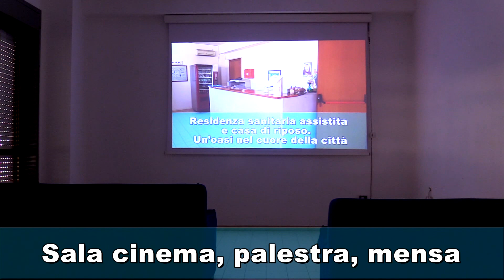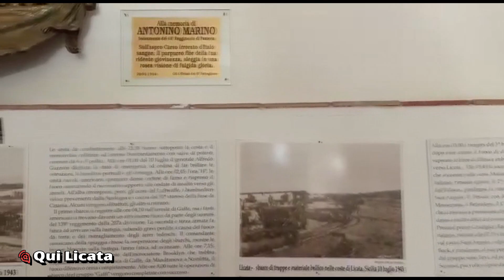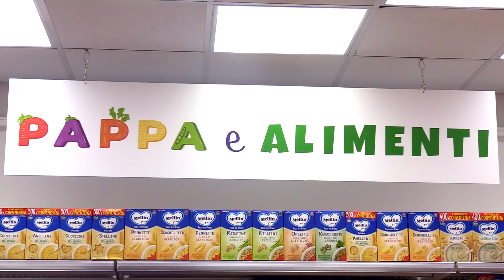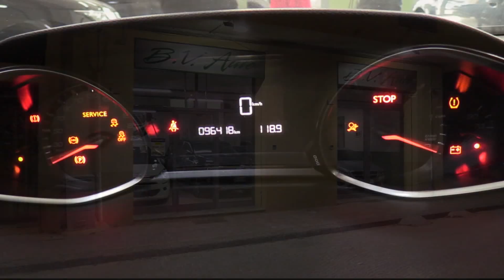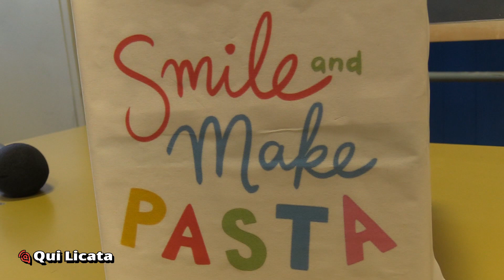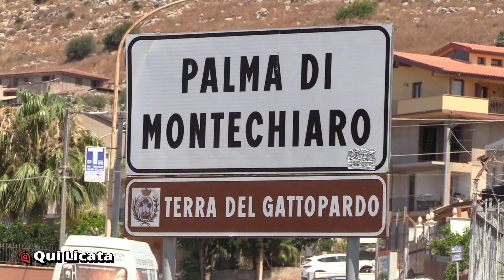Tg 28 gennaio 2023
Prossima edizionelunedì 30 gennaio